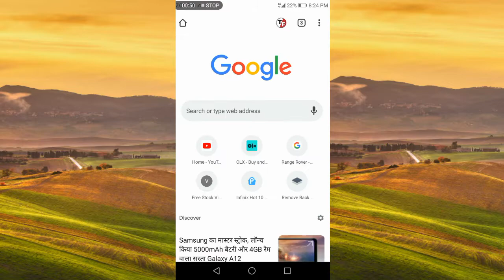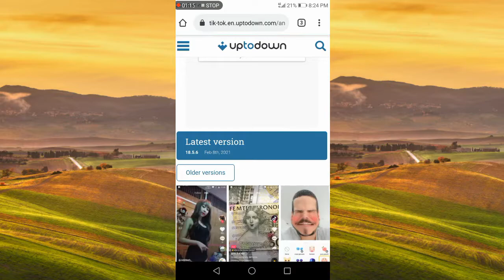How to download Tiktok app Super Asia Tik Tok Asia Kise download kren